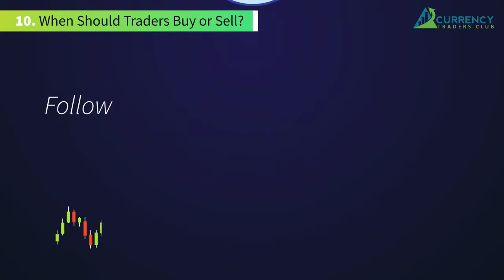When Should Traders Buy or Sell – FXTM Technical Analysis Basics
Thanks for viewing Currency Traders Club You Tube channel. This video explains some of the basics of trading Forex and Currencies online.